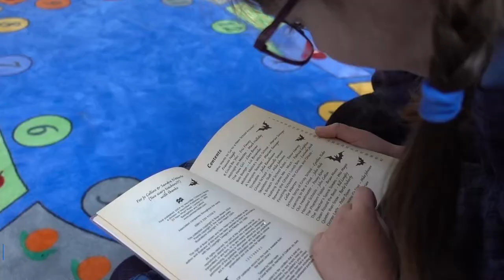A Day in the Life of Elizabeth | Headington Prep School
A snapshot into a typical day of one of our Year 3 girls